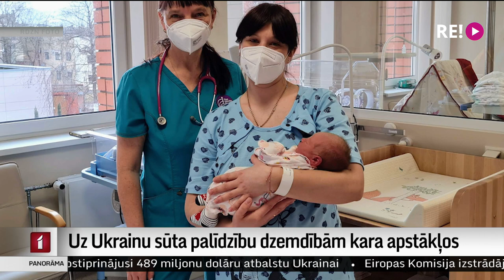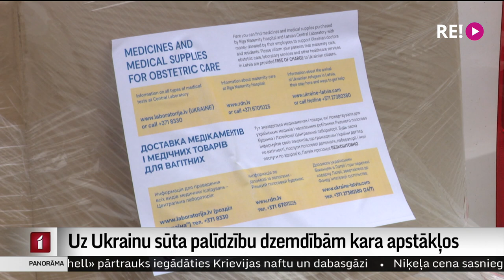Uz Ukrainu sūta palīdzību dzemdībām kara apstākļos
Jau otro nedēļu Ukrainā dzimst kara bērni. Dzemdības notiek bumbu patvertnēs, slimnīcu pagrabos un metro stacijās. Lai atbalstītu Ukrainas jaunās māmiņas, no Rīgas šodien ceļā devās ļoti vērtīga krava – viss, kas nepieciešams dzemdību palīdzības sniegšanai. Tajā ir tieši tas, ko ukraiņu vecmātes lūgušas savām kolēģēm Rīgas Dzemdību namā. Un tieši tur pirms trim dienām pasaulē nāca pirmais bēgļu bērniņš Latvijā – meitenīte Zlata. Pēc ierašanās Rīgā no karadarbības zonas uzskaitē stājušās vēl četras topošās māmiņas.